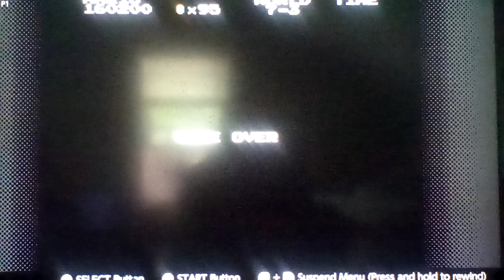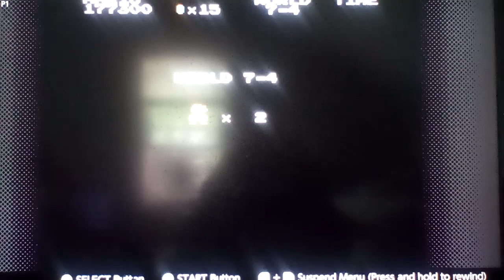Let's Play Super Mario Bros NES Part 4:I Keep Rewinding My Deaths